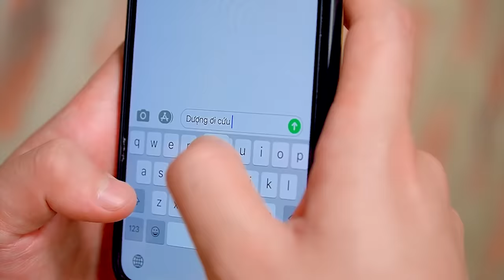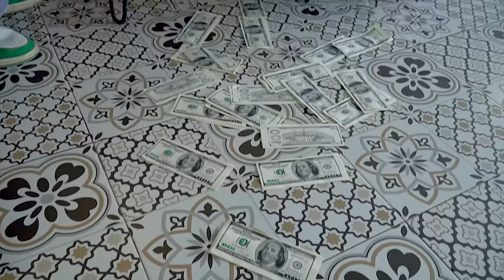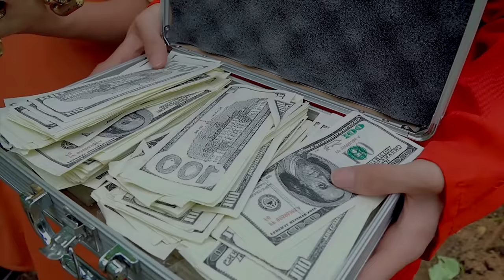BÚP BÊ PHA NƯỚC BẤT ỔN - Chị Tấm Làm Milo Dầm Đá Siêu Ngon 💕 Biệt Đội Tấm Cám #333 💕 Miu Miu TV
Tham Gia Cùng Miu Miu Team:
 ► About Miu Miu TV :
     • Viral Videos
     • Short Film
     • Music Videos
     • Infographic & Animation Videos